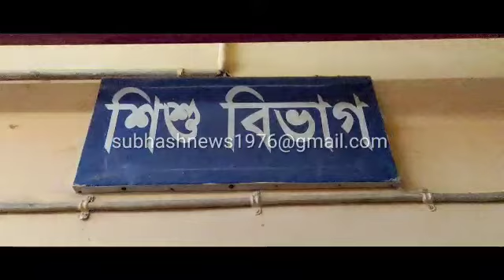একরত্তি শিশুকে মদ খাইয়ে দেওয়ার অভিযোগ প্রতিবেশী যুবকের বিরুদ্ধে